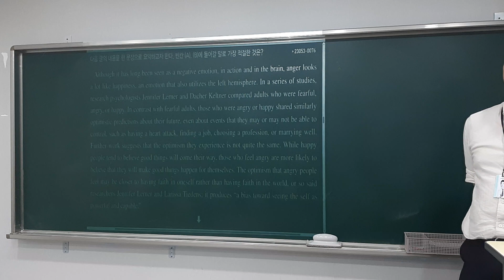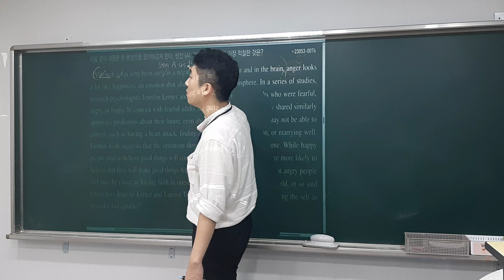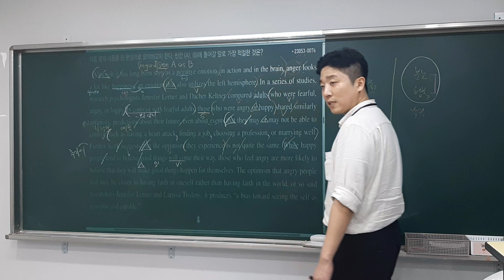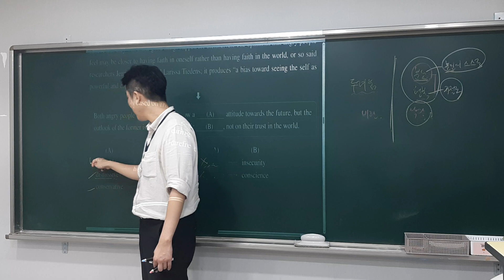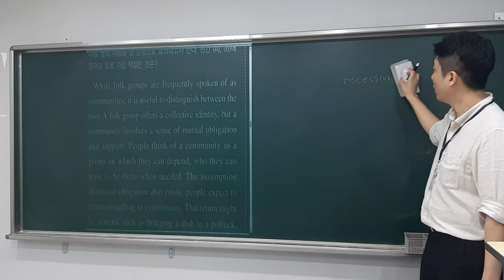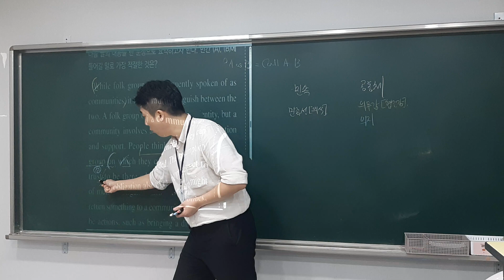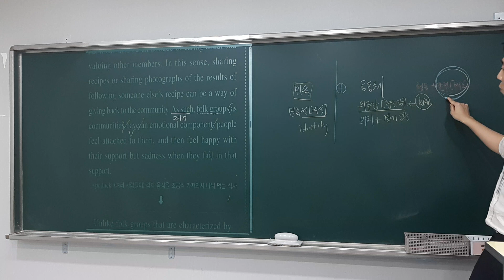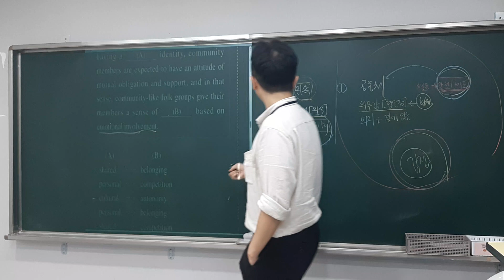경희2 0819(3)